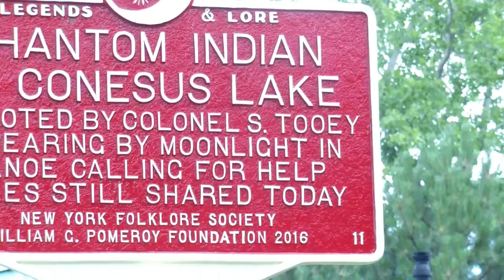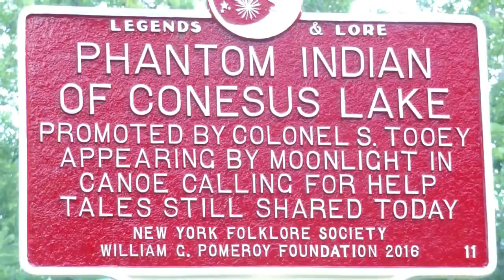Field Report The Fiddler's Picnic Conesus Lake NY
There was no tyranny there as I went to the annual Fiddler's Picnic on Conesus lake. There is plenty of good (and of course expensive) food and lots of fiddle music too. I was busy stuffing my face so i did not record the first band that I saw, Anastasia which is a mainly female country/ bluegrass band.
    I had the zoom on so all you will see of my face in one segment is a blur.
   I encourage younger folks to get involved with preserving this wonderful music. It has its roots in the Celts and Irish and Scotch who came over here long ago.
    In the old days, that was your entertainment, a cat gut fiddle and guitar and everyone gathered in communities because you had nowhere else to go.
    Earlier I had gone to a Dollar General only to hear something barbaric and indescribable playing on a car stereo and it impressed me that there is definitely a need to preserve the uniquely American music at the Picnic.
    The music I heard before I left comprised several different genres, bluegrass, country, and western swing.